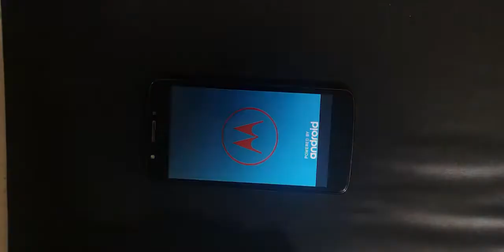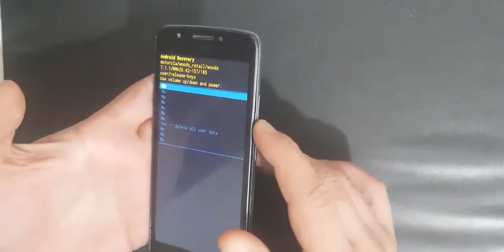Motorola Moto E4 Format Atma Nasıl Atılır - Hard Reset Atma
format, formatatma, hardreset Motorola Moto E4 Format Atma Nasıl Atılır - Hard Reset Atma